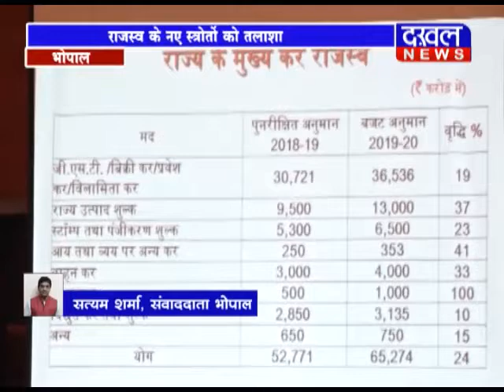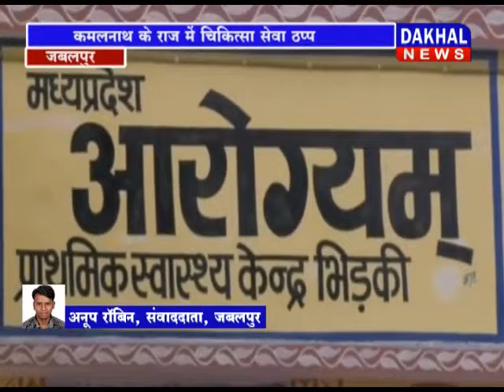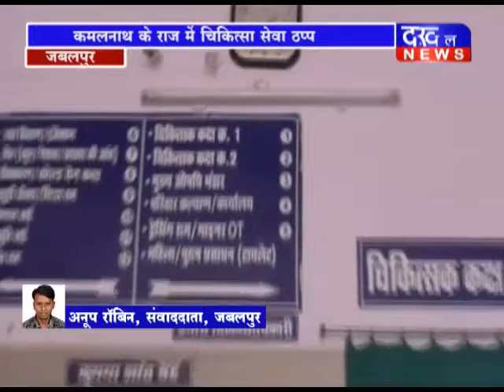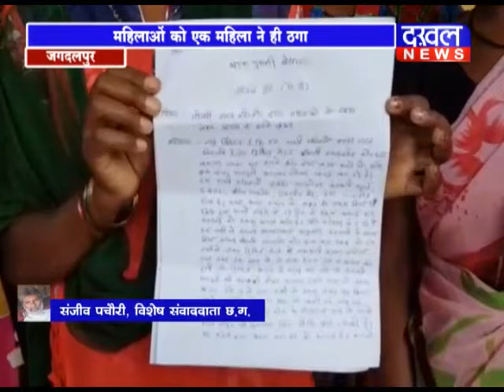10 JULY 8PM BULLETIN IIDAKHAL NEWSII